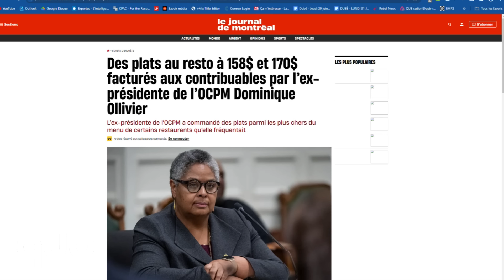Immigration : «Il n'y a aucun peuple sur terre qui pourrait loger autant de monde supplémentaire»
L'immigration temporaire : chiffres encore plus gros qu'on pensait selon l'ISQ. Justin Trudeau propose un registre fédéral des locataires. Dominique Olivier a bien mangé sur le bras des contribuables.
La rencontre Dutrizac-Dumont avec Benoit Dutrizac et Mario Dumont